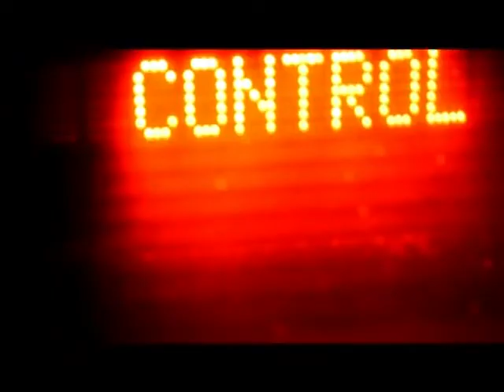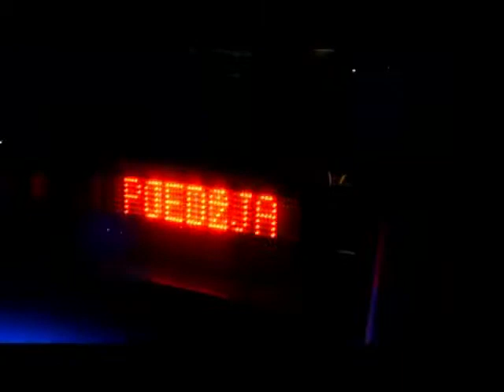mazowiecka SPEED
Rocznica działalności policyjnej, mazowieckiej grupy SPEED. Nagranie KWP Radom